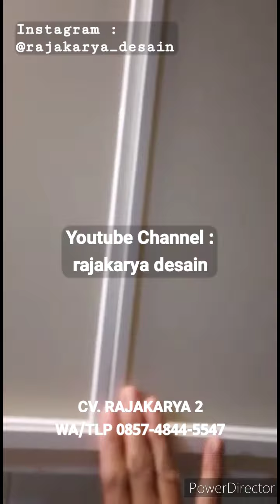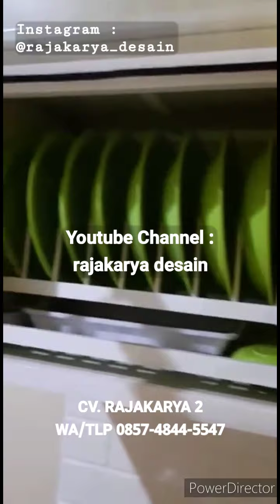KITCHENSET DAN MEJA DAPUR TANPA COR-CORAN BAHAN ANTI RAYAP/KEROPOS/LAPUK/KOPONG BY CV. RAJAKARYA 2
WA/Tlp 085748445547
Jual dan Pasang Meja Dapur + Kitchenset Minimalis Cantik Mewah Murah Berkualitas Istimewa.
》Warna Cream, Putih, Ivory Cantik
》Bahan ACP Komposit 2 Sisi Dijamin Anti Api/Air/Rayap/Lapuk/Keropos
》Rangka Aluminium Sangat Tebal Kualitas Premium HP Metals
》Dilengkapi 1 Laci Rak Piring dan 2 Laci Rak Biasa dengan Ril Laci Merk Premium Huben
》Meja Atas Dari Bahan Granit Black Marble Series Kualitas Terbaik
》Include Wastafel + Kompor Tanam
》Ukuran Meja Dapur Panjang 300cm, Tinggi 80cm, Lebar 60cm.
》Ukuran Kitchenset Atas Panjang 300cm, Tinggi 60cm, Lebar 35cm.
》Gratis Lampu Downlight 3 Warna dan Rak Piring Atas
》Menggunakan Handle Khusus Tipe J-16 Menambah Cantik dan Menawan Kitchenset
》Bahan Alumunium merk hp metal sangat Tebal
》Barang Sangat istimewa.
》Status Barang : Pre-Order (Siap Antar)